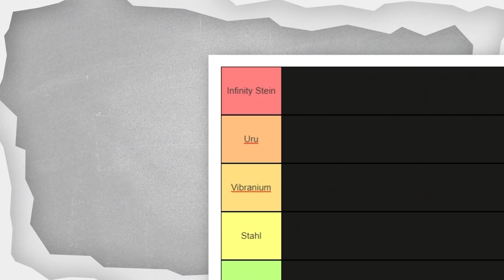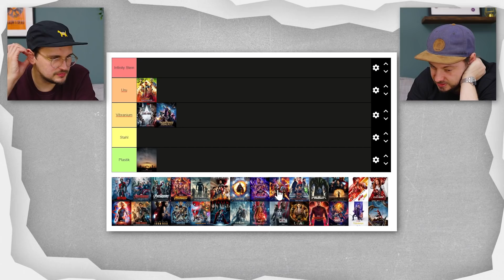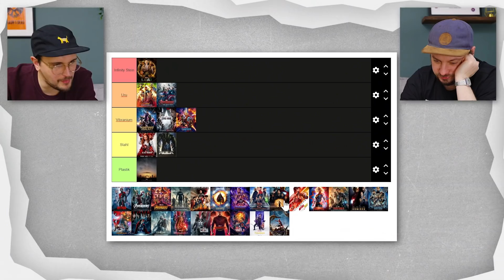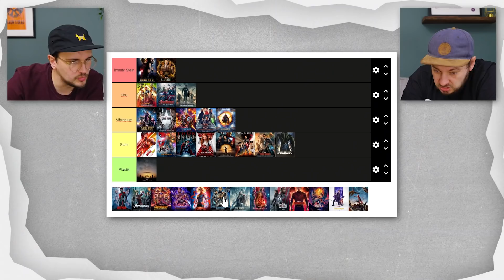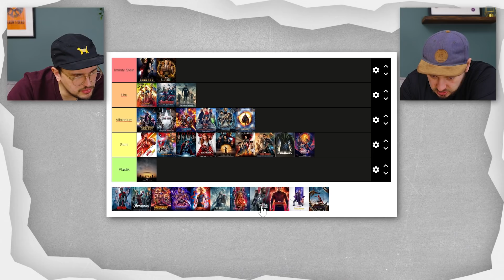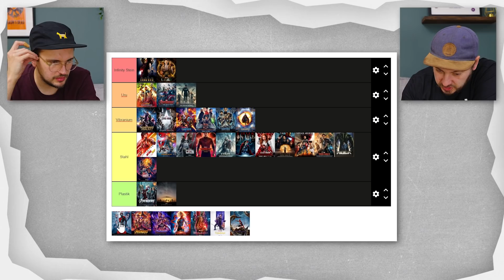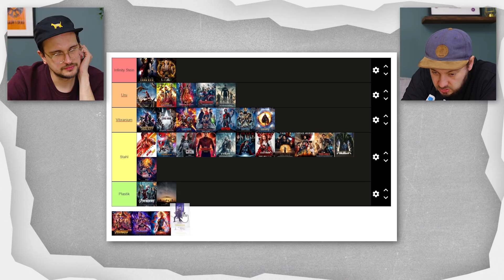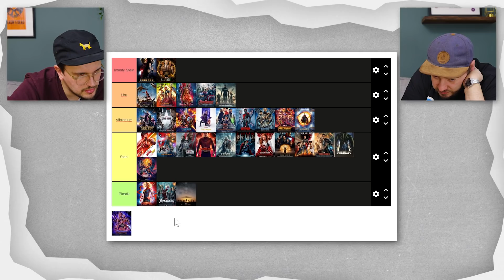Alle Filme und Serien des MCU gerankt!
Oft schimpfen wir über das MCU aber heute legen wir uns fest und ranken jeden Film und jede Serie in eine Tier-Liste! Wie würde euer Ranking aussehen? Viel Spaß mit der neuen Folge "Von Tier zu Tier"!

Falls ihr uns was schicken wollt:
Schattenwolf GmbH
Postfach 190166
50498 Köln